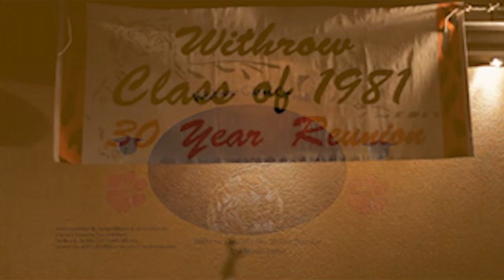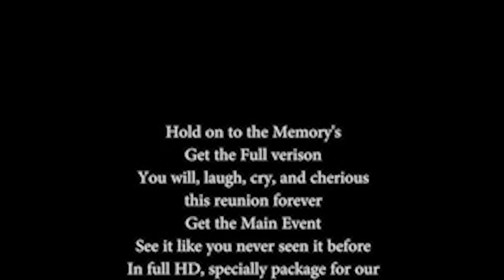Withrow Class of 1981 30Yr Reunion Trailer1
DVD Trailer  of reunion weekend